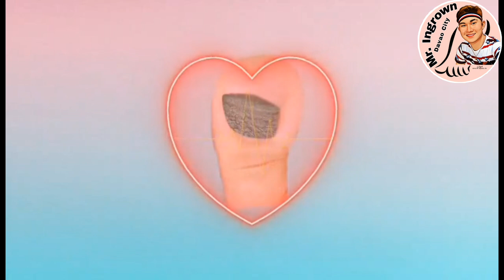SIMPLE LIFE SA PROVINCE